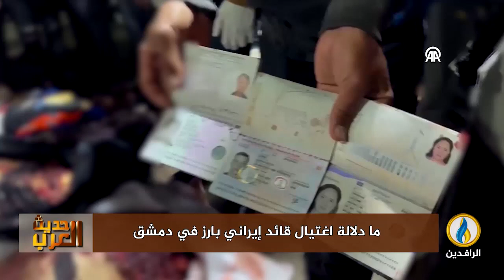لبرنامج حديث_العرب | تقرير | ما دلالة اغتيال قائد إيراني بارز في دمشق؟